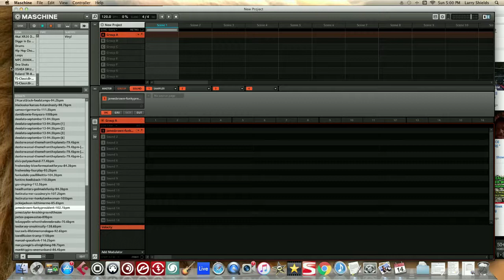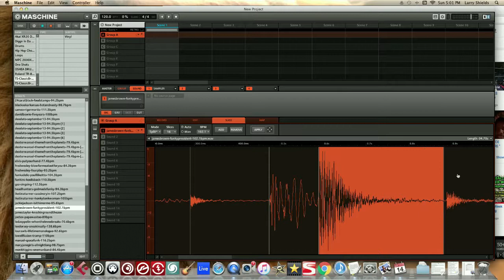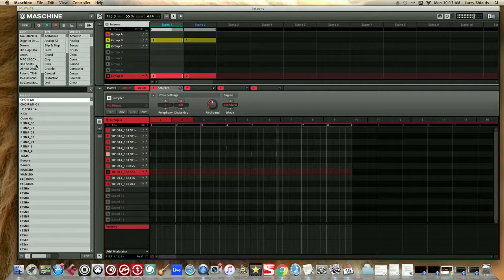Beat Making Video - Boom Bap East Coast Hip Hop Instrumental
In this beat making video, I show you how I make a  Boom Bap East Coast Hip Hop Instrumental

In the video i start by taking a drum loop and chop it up.

Next, i start to sequence the drums.

Finally i start replaying a sample that i chopped up in Maschine 1.8.

E-Books For Music Producers
📕 These Beats Ain't Free
📗 Bedroom Super Producer
📘 The Beat Game
📔 The Prosperous Hip Hop Producer
📕 Don't Make Beats Like Me
📗 Unlock Creativity

Mixing & Mastering Tips
📕 Audio Engineering 101
📗 Mixing Secrets For The Small Studio
📕 Music Theory
📗 The Eq & Compression Formula
📘 Mastering Multiband Compression
📔 Step By Step Mixing
📕 Audio Mastering Secrets
📗 Music Producer Handbook